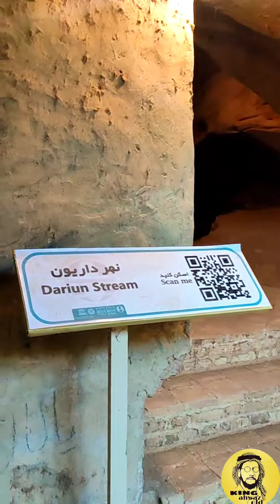قلعة ذي سلاسل -مدينة تستر